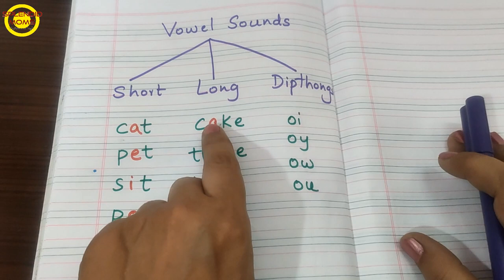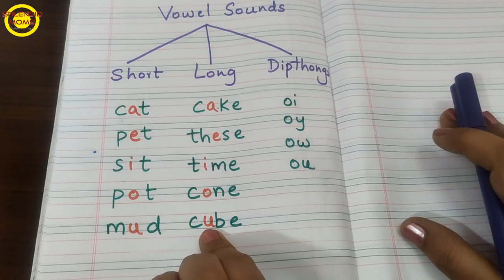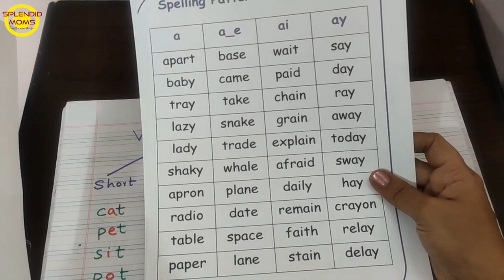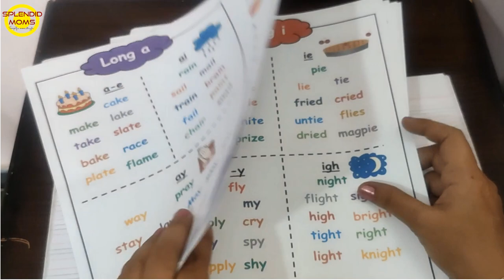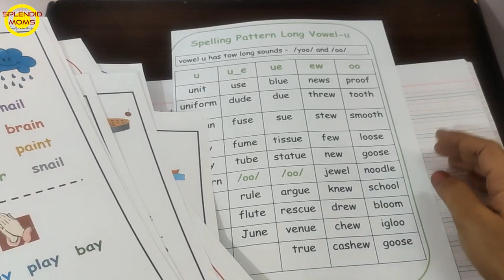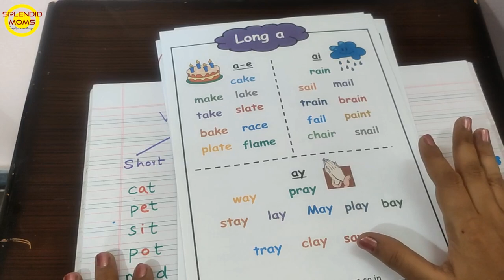Long vowel sounds Spelling Patterns || Free Worksheets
There are five 5 vowels in English. But there more  than 20 vowel sounds in English language. Vowels have both short and long sounds. Short sounds are the one which we learn while learning phonics. Short sound of a as in cat, Short sounds of e as in pet etc. Vowels also have long sound. Long sound is vowels are vowel name itself. When we read a as a as in cake , we say vowel a is taking its name. similarly e as in these,  I as in kite etc are the examples of long vowel sound words.

I Stationary for Teaching and Video Recording

Splendid Moms By Sumera Sadath:
This channel is all about  preschoolers, kindergarten kids.